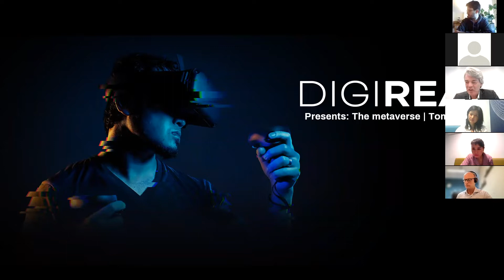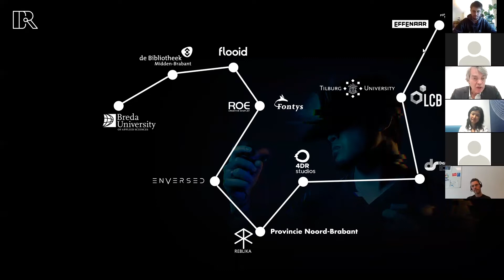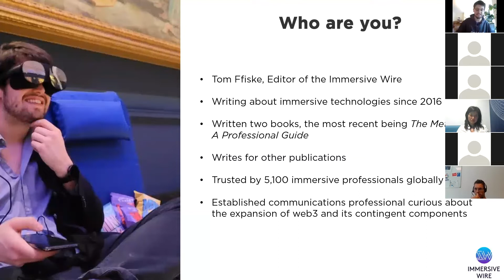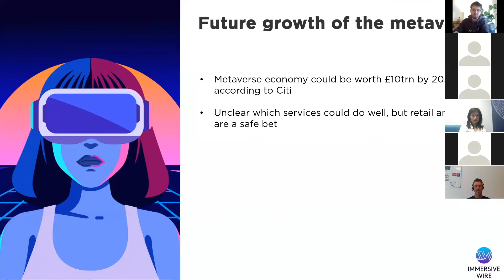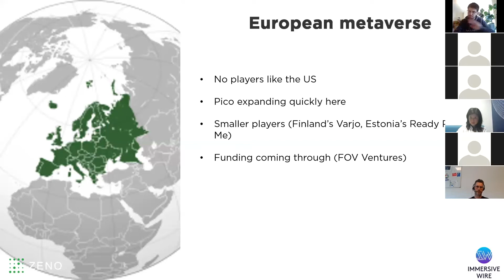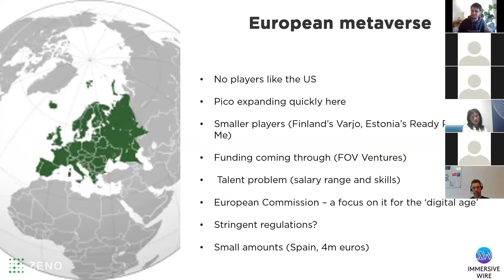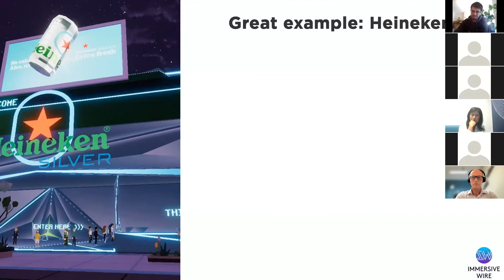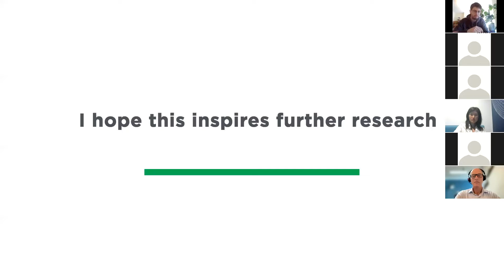DIGIREAL lunchmeeting 1 - Metaverse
Is this the real life? Is this just fantasy? Of anders; wanneer kan de digitale realiteit invloed hebben op de fysieke realiteit? Dit is wat DIGIREAL als onderzoekstak van MindLabs onderzoekt op het gebied van digital humans, digital social en digital twins. In deze aflevering vertelt VR en AR-expert Tom Ffiske ons meer over de metaverse.

Is this the real life? Is this just fantasy? Or else; when can digital reality affect physical reality? This is what DIGIREAL is investigating in the areas of digital humans, digital social and digital twins. In this episode, VR and AR expert Tom Ffiske tells us more about the metaverse.